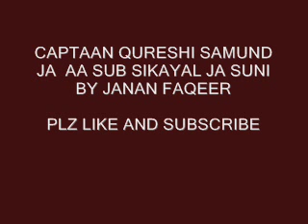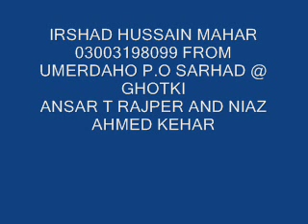captaan qureshi samund ja by janan faqeer sindhi molood shareef